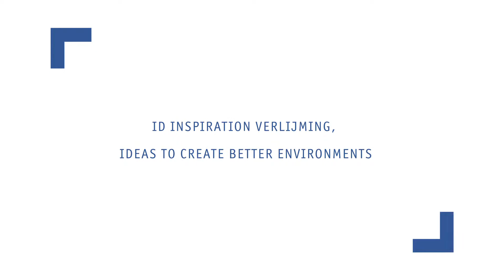iD inspiration verlijm-installatie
Ontdek hoe je Tarkett Luxe Vinylstroken en -Tegels verlijmd in deze nieuwe iD Inspiration verlijming installatievideo